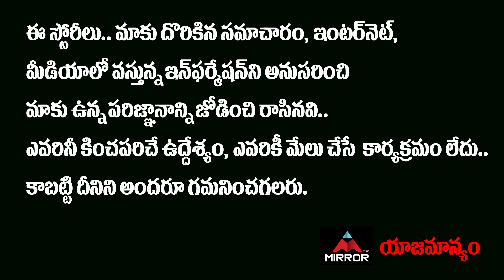Mystery Behind Nayeem | Nayeem Diaries Movie | Director Daamu Balaji Interview | Mirror Tollywood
Mystery Behind Nayeem | Nayeem Diaries Movie | Director Daamu Balaji Interview

10.My Village Show Anil Geela About Bigg Boss 5 Telugu Entry | Anil Geela Wife Amani | Mirror Tollywood